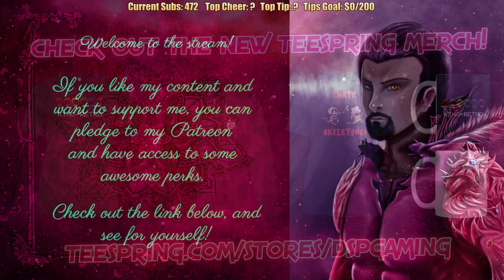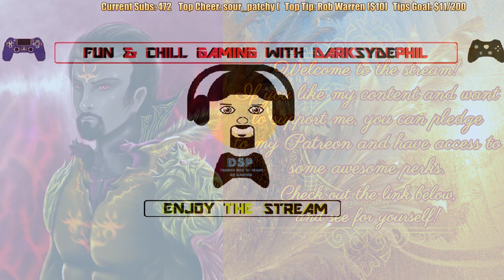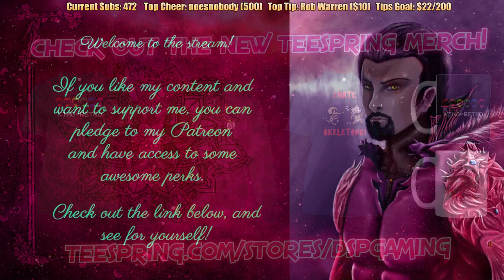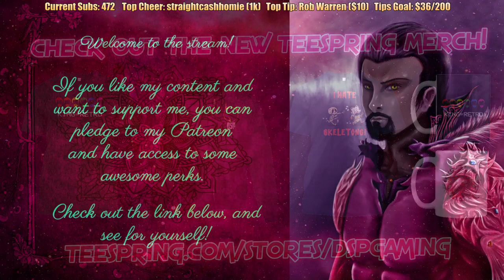GTG LIVE DSPGaming: Pre-Stream Piggy Bank Shakedown!!! Retrospective Special Money Grab Feb 13, 2019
The Source Video By DSPGaming
Pre-Stream Feb. 13, 2019: Time For a Retrospective Special!